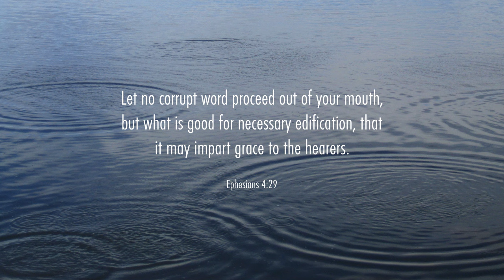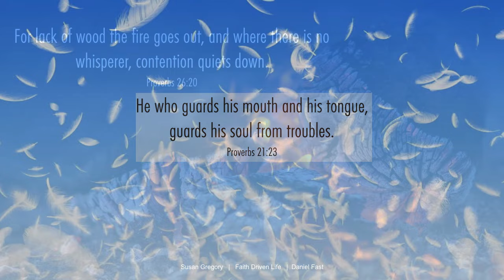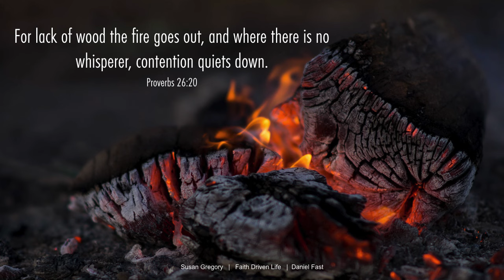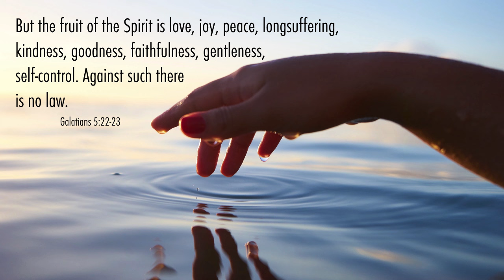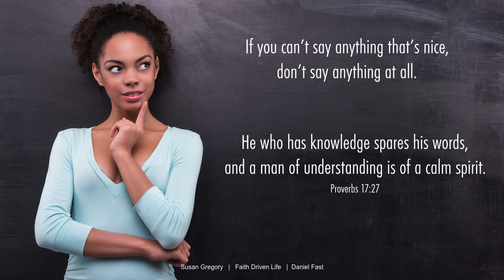Bible Study - Watch Your Words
Listen to this quick study by Susan Gregory on God’s Word; then act on what you learn! Remember, faith without works is dead. So take action!

Click here to receive the Bible verses that will help you learn more about the power of your words: